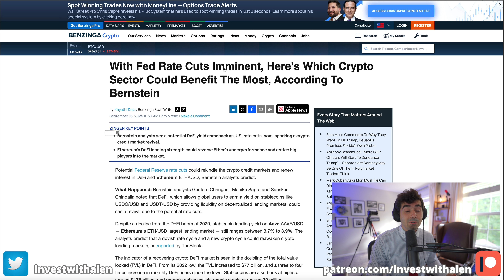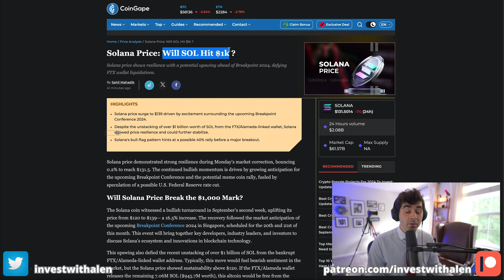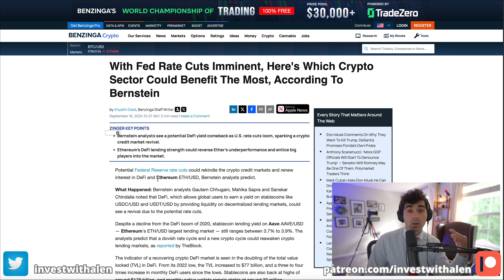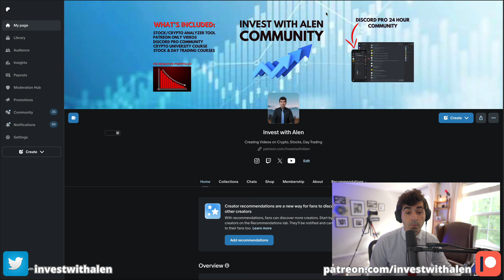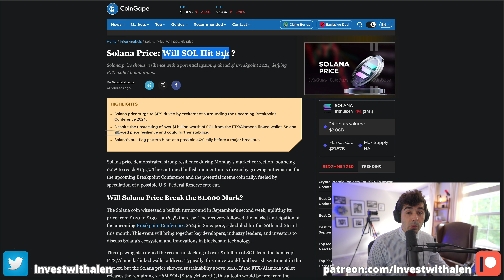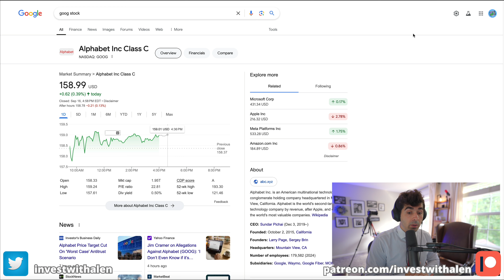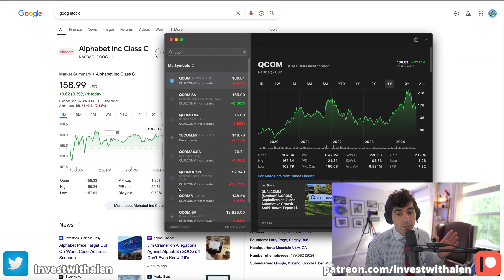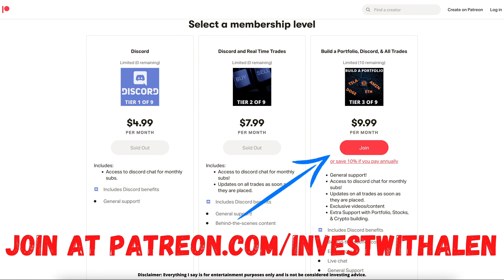ONLY THESE WILL SKYROCKET FROM RATE CUTS IN TWO DAYS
Join PATREON for EXCLUSIVE PERKS: Help buying Stocks & Crypto, access to live buy/sell alerts, my portfolio, private discord group chat, Books, Videos, and Member only content that teaches you how to invest into stocks, crypto, and Real Estate.

⏱️ — Video Timestamps
00:00 - Intro
01:00 - Key Points covered in video
04:00 - Stock/Crypto News
08:00 - Top 5 stock picks

You will get access to my private Discord group chat so you can talk to me about stocks and I will also show all stocks I’m buying and selling in REAL time. Join the top tier for exclusive live streams! We can also go over your portfolio to increase your gains or fix any losses.

🐂 — WeBull — 2-4 Free stocks
Use link below and Deposit $100 to get 2-4 free stocks with WeBull valued up to $2300 per stock ! 🐂

🏦 — M1 Finance — Get $30 Free for opening account and up to $3500 with qualifying deposit!